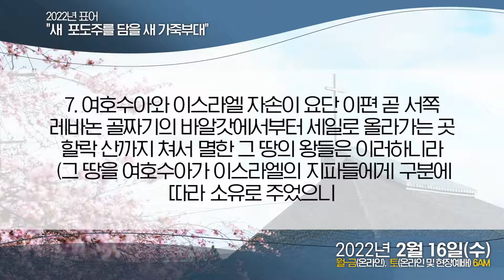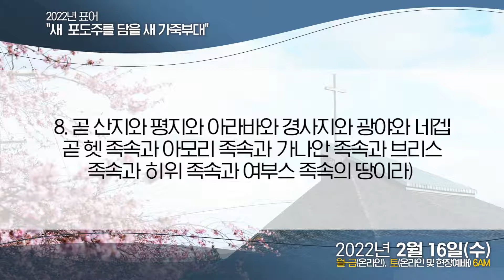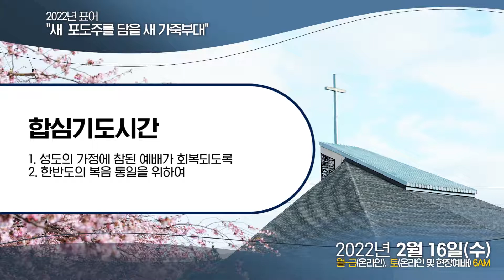[새벽예배] 2022.02.16(여호수아 12장 1절~8절, 24절)